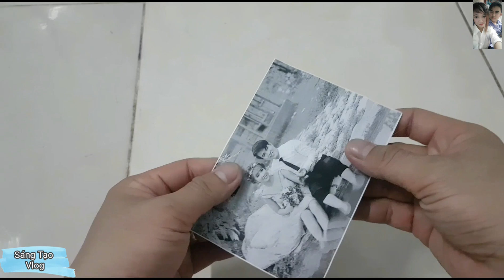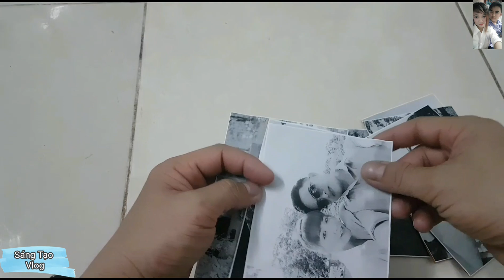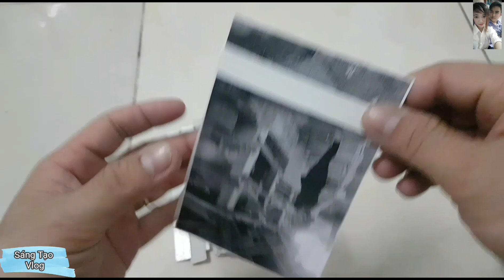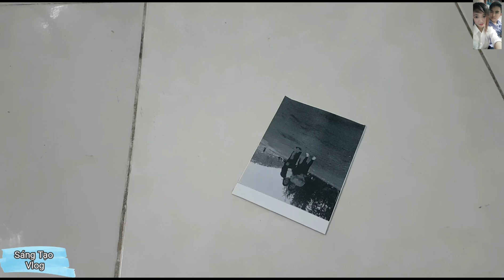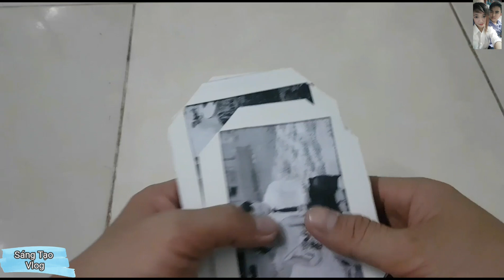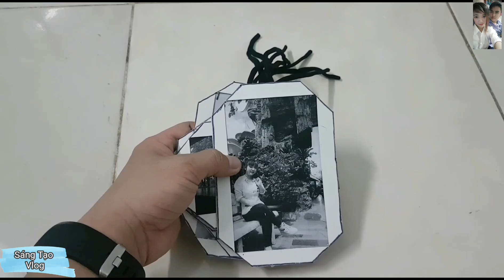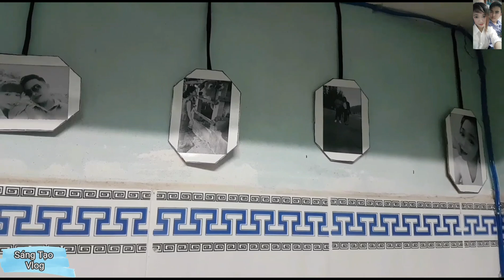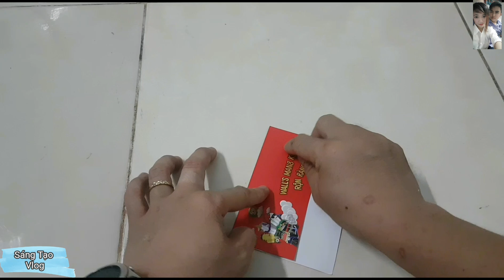Sáng Tạo Giấy Carton làm ảnh dán tường đẹp!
Sáng tạo từ giấy carton , có thể tạo nên khung ảnh đẹp để dán tường .
Nguyên liệu :
1. Giấy carton
2. Kéo
3. Thước
4. Súng bắn keo nến
5. Keo nến